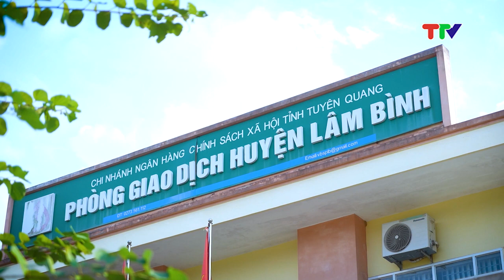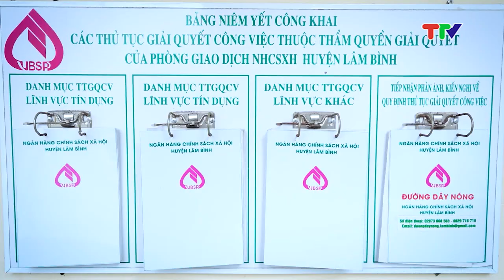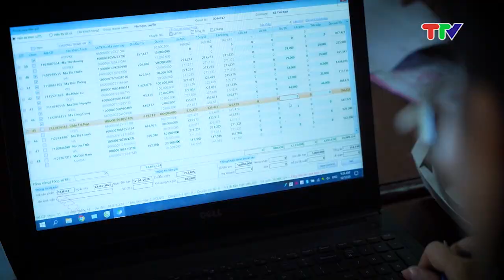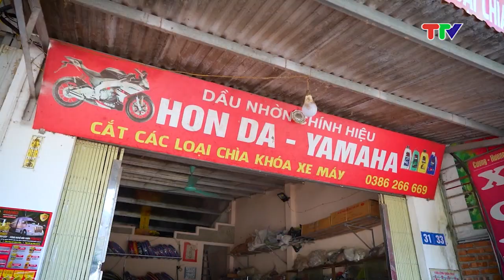PHÒNG GIAO DỊCH NGÂN HÀNG CHÍNH SÁCH XÃ HỘI HUYỆN LÂM BÌNH ĐỒNG HÀNH CÙNG NGƯỜI NGHÈO